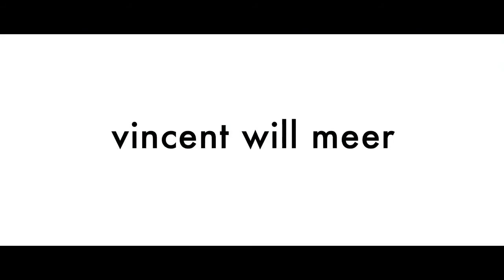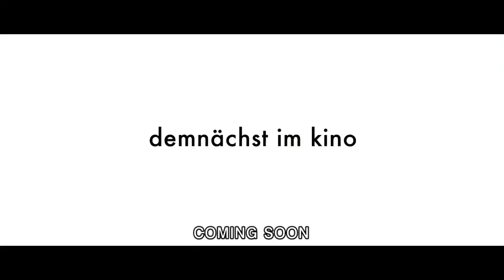Vincent Wants to Sea - Trailer - SanDiego.com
Read the review at SanDiego.com